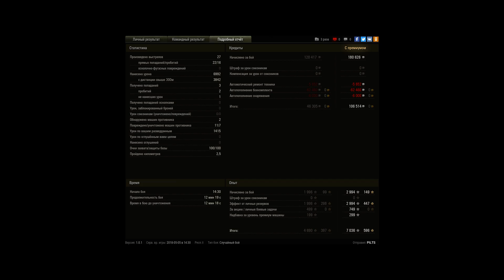Затащили!!! 7000к урона!!!